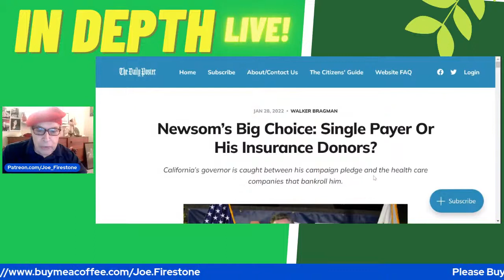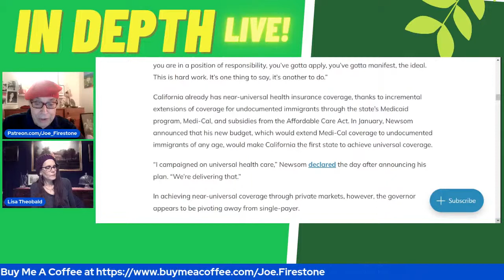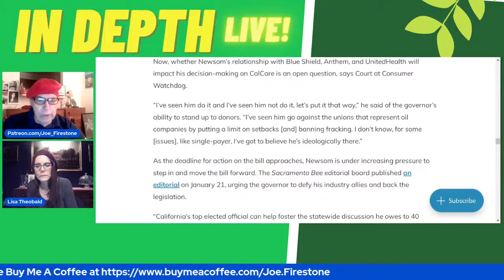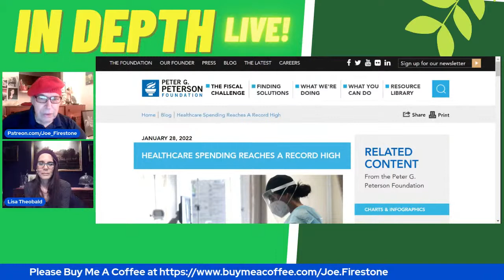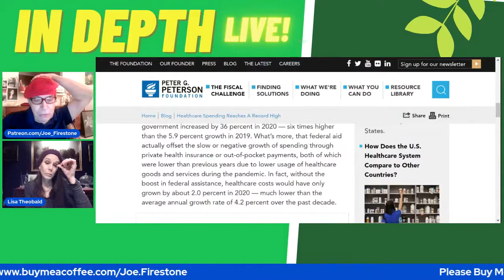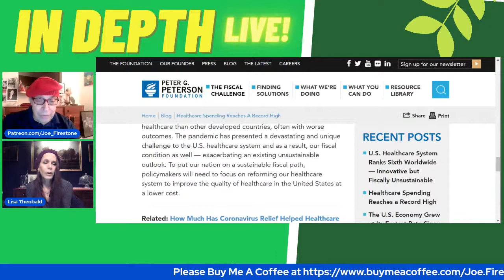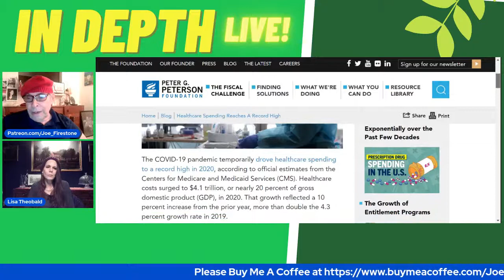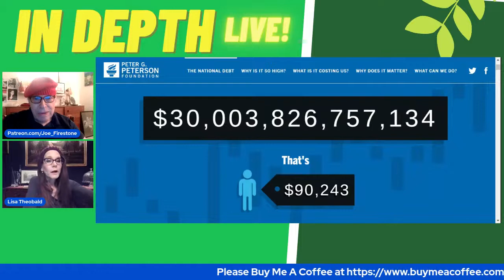In Depth: Newsom's Big Choice and Other Matters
Tonight, Co-host Lisa Theobald and I will talk about Newsom's Big Choice; Health Care Spending, and the Fight Over Sarah Bloom Raskin.